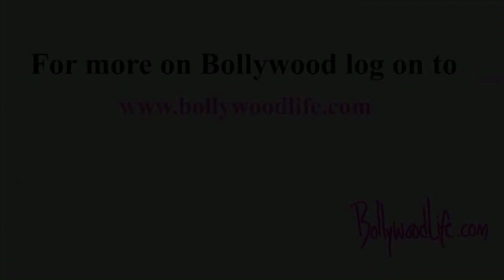Shahrukh Khan's Jab Tak Hai Jaan to be released in Pakistan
Unlike some recent movies that were banned, King Khan's latest romantic film will be screened in the neighbouring country